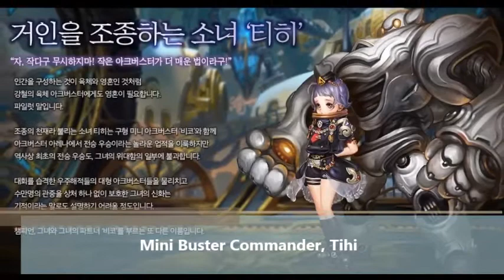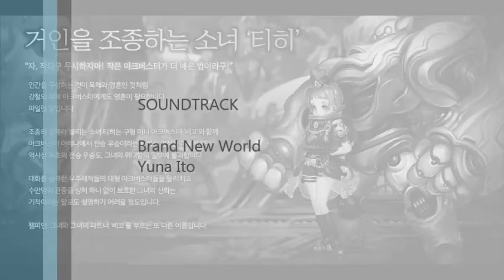Dragon Blaze Korea - Hayden's Wings